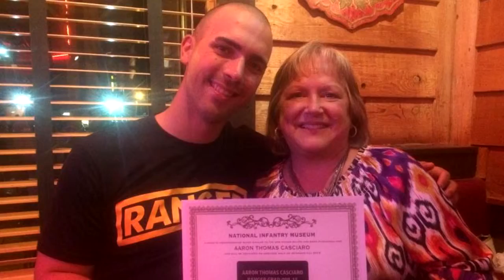Ranger Graduation Short